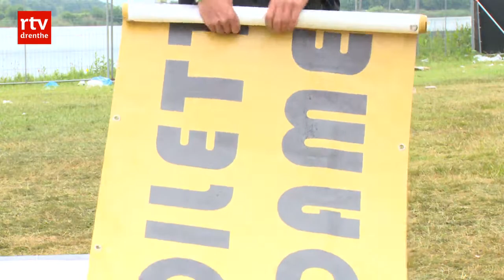Organisatie Retropop betreurt hek-incident, onderzoek naar oorzaak en verantwoordelijkheid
Wie was er verantwoordelijk voor het vallende hek in de Discotent bij Retropop in Emmen? De organisatie van het muziekfestival voelt zich verantwoordelijk, maar onderzoek moet uitwijzen of die verantwoordelijkheid ook daadwerkelijk bij de organisatie ligt.

Ook de oorzaak is nog onduidelijk en moet nog onderzocht worden. Een woordvoerder van Retropop laat weten dat er gekeken wordt naar de rol van de organisatie, maar ook naar de rol van de tentenbouwer en de gemeente Emmen.

Afgelopen nacht viel er in de Discotent van Retropop plotseling een hek naar beneden van een balkon. Meerdere festivalgangers werden door het hek geraakt en raakten gewond.

Volgens de organisatie waren er voor zover bekend vijf slachtoffers. Twee gewonden moesten naar het ziekenhuis met verwondingen aan het hoofd en een gebroken enkel. De voorzitter van Retropop heeft deze slachtoffers afgelopen nacht nog opgezocht en hen gezegd dat het hem spijt dat dit is gebeurd.

Morgen gaat de organisatie van het festival om tafel met betrokken partijen zoals de tentenbouwer en de gemeente. Daar zal het voorval uitgebreid besproken worden.

Een getuige van het incident meldde zich bij RTV Drenthe. Tamara van Mieghem: "Ik ben flink geschrokken, ik stond net op het punt om met mijn vriendinnen te vertrekken. Op het balkon stonden mensen flink te stampen, toen ik en mijn vriendinnen dat zagen vroegen we ons al af of dat goed zou gaan. We deden alvast een stap opzij, maar twee seconden later kwam het hek al naar beneden."

Tamara en een van haar vriendinnen werden ook geraakt door het hek. Behalve een flinke hoofdpijn kwamen zij er verder goed vanaf.